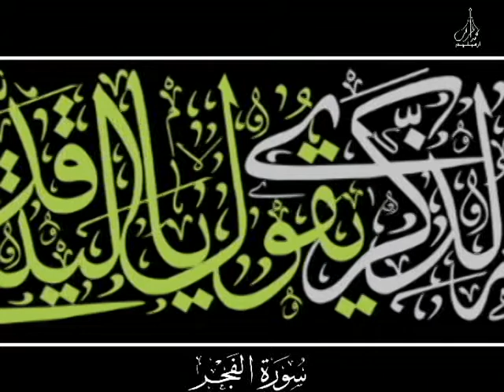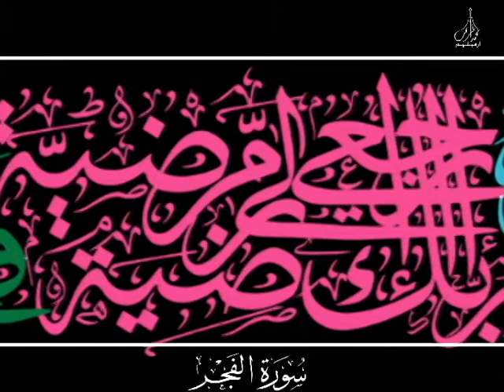Surah Al-Fajr [89] Arabic Calligraphy سورة الفجر فن الخط العربي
Surah Al-Fajr [89]
*Arabic Calligraphy*
سورة الفجر الخط ديواني الثلث القرآن الكريم

വിശുദ്ധ ഖുര്‍ആനിലെ 89-ാം അദ്ധ്യായമായ
സൂറത്തുല്‍ ഫജറിലെ ആയത്തുകള്‍
അറബി കാലിഗ്രാഫിയില്‍...

അക്ഷരങ്ങളുടെ പ്രത്യേകരീതിയിലുള്ള ക്രമീകരണത്തിലൂടെ മനോഹരമായ ചിത്രമാക്കി മാറ്റുന്ന കലയാണ് കലിഗ്രഫി. ഒന്നാം നൂറ്റാണ്ടോടെ തന്നെ റോമൻ കൊത്തുപണികളിൽ ലാറ്റിൻ അക്ഷരമാല കൊണ്ടുള്ള കലിഗ്രഫി കാണാൻ കഴിയും . പ്രധാനമായും അറബിഭാഷയിലാണ് ഈ കലാരൂപം കൂടതലായി ഉപയോഗിച്ചുവരുന്നത്. ചൈനീസ് നാഗരികതയിലും കലിഗ്രഫി ഉണ്ടായിരുന്നെങ്കിലും അക്ഷരങ്ങളെ ഒറ്റയൊറ്റയായി മാത്രമാണ് ഉപയോഗിച്ചിരുന്നത്. ഖുർആൻ രേഖപ്പെടുത്തുന്നതിനുവേണ്ടി അറബി ലിപി വ്യാപകമായി ഉപയോഗിക്കാൻ തുടങ്ങിയപ്പോൾ ആരംഭിച്ച ലിപി പരിഷ്ക്കരണ ശ്രമങ്ങളിൽ നിന്നുമാണ് അറബി കലിഗ്രഫി രൂപപ്പെട്ടു വന്നത്. ഖുർആൻ ലിഖിതം, മദ്രസകൾ, പള്ളികൾ, എന്നിവ അലങ്കരിക്കുന്നതിന് ചിത്രങ്ങളുടെ രൂപത്തിൽ കലിഗ്രഫി ഉപയോഗിക്കുന്നു.
വ്യത്യസ്ത തരം അറബി കലിഗ്രഫി ലിപികൾ ഉണ്ട്‌.:-
കൂഫി ലിപി, നസ്ഖ് ലിപി, ഥുലുഥ്, മുഹഖ്ഖഖ്
റയ്ഹാനി, റുഖ്അ, തൗഖി, മഗരിബി, ഫാർസി

Calligraphy Art : ashraf irimbiliyam
سورة_ الفجر_لخط_ديوانى_الثلث_القرآن_الكريم# فن_الخط_العربي#
 فن الخط العربي
quran arabic calligraphy
The Dawn

കാലിഗ്രാഫി ഡിസൈനര്‍  : അഷ്‌റഫ് ഇരിമ്പിളിയം